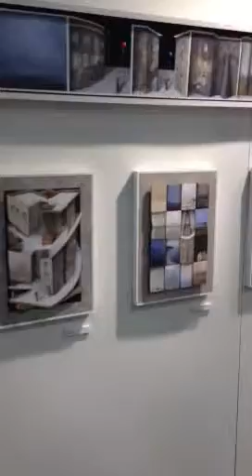Art Helsinki 2013